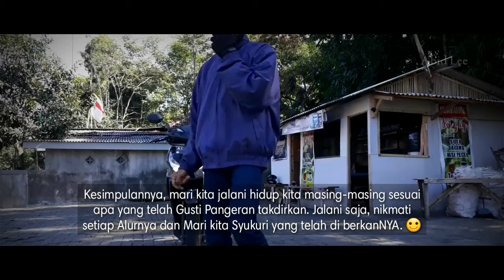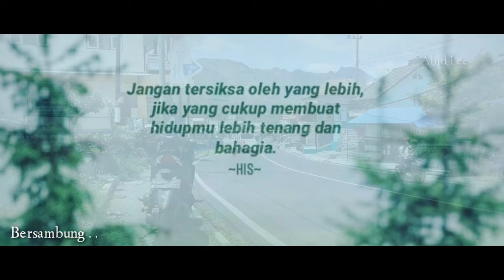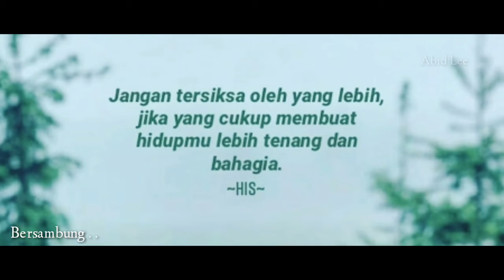Ngukor Dalan - Berisi Celotehan Sawang Sinawang | Belajar Cinematic | No Copyright Music